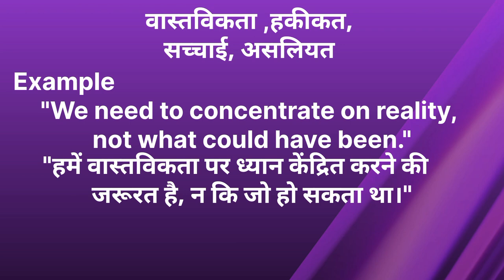Reality ka kya matlab hota hai/Reality meaning in Hindi/Word meaning/English Unknown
Reality meaning in Hindi
Reality in Hindi
Reality ka matlab
what is Reality
Reality से क्या अभिप्राय है
Reality kise kahte hai
Reality ko hindi me kya kahte hai
Reality meaning in Hindi with example english and hindi
Reality word ka use hindi me kse kre
Reality explain in Hindi and English